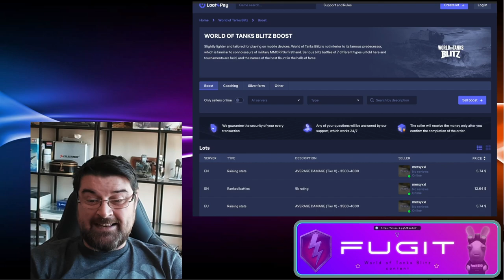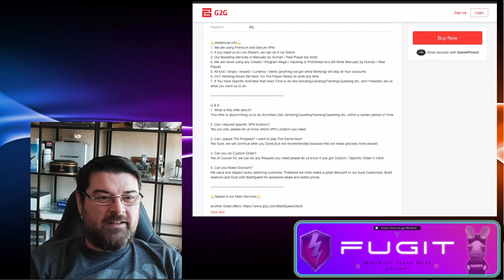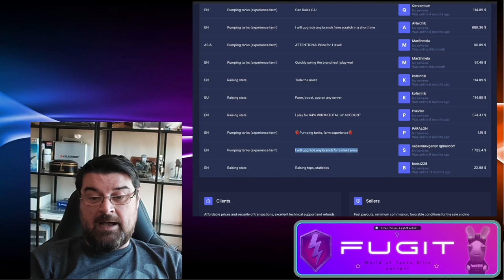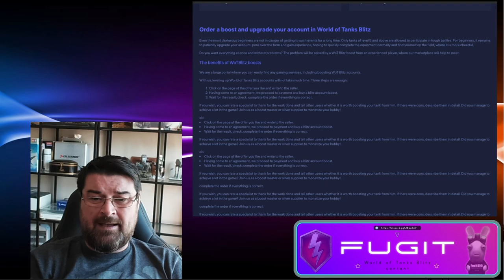CHEATING...DOES IT EXIST IN BLITZ?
Recently I had quite a few messages on discord highlighting the recent videos that looked at the 'cheating' problem plaguing WOT PC. I myself had seen those videos and decided to look into the matter from a Blitz view.

World of Tanks Blitz is a Free 2 Play game (Mobile & PC) published by Wargaming.